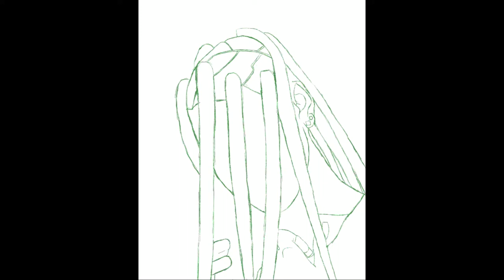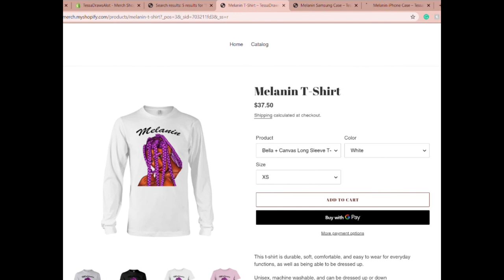Melanin Speedpaint | Procreate Timelapse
In today's video, I will be showing you all the entire drawing process of my latest digital drawing. The art program I used was Procreate on an iPad Pro 9.7 inch. I hope that this process helps you all see how much detail goes into each piece that I do. Please be sure to check the link below for resources that can be used to support the Black Lives Matter movement.